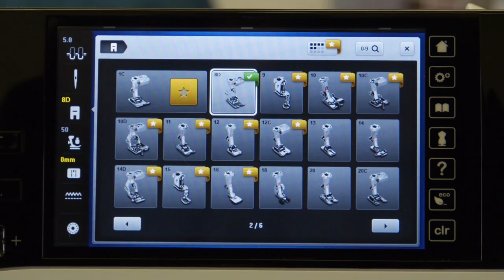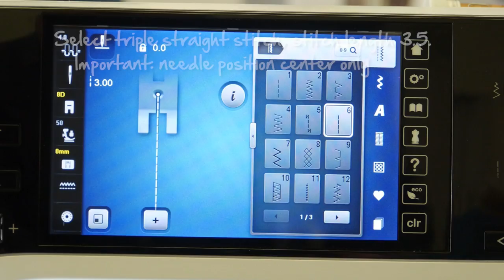Tutorial: how to sew jeans with the BERNINA jeans foot no. 8 and 8D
With heavy, hard materials like jeans material, high penetration force is required. For such special requirements of the sewing foot, needle and material transport, BERNINA has developed the jeans feet no. 8 and 8D with which you can also very easily process very thick and robust textiles in several layers, with maximum precision. This video tutorial shows you how to use the BERNINA jeans foot no. 8 or 8D in order to create accurate, robust seams even with several thick layers of material.

In the video tutorial you see how to insert the straight stitch plate, jeans foot and jeans needle correctly and what settings you need to make to your sewing machine. The work sample shows in a clear way how easily even multi-layered jeans materials can be sewn with this combination in order to create robust seams. With the help of the height compensation, the transport over seams is also smoothly achieved; our video shows you how.

More how-to videos for BERNINA sewing feet and BERNINA special accessories can be found in this YouTube playlist.

More information on the BERNINA sewing accessories and software for your creative sewing and embroidery projects can be found